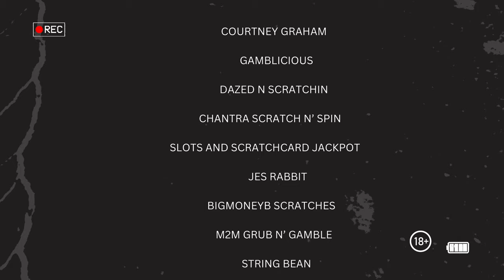THE WIN IS WHAT GIVES ADRENALINE 💥💰🐻💰💥